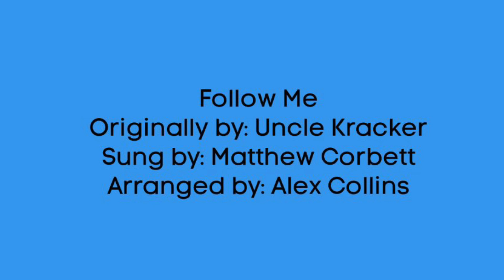Follow Me- Fall 2020 Concert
Musically Inclined virtual fall 2020 showcase. Originally by: Uncle Kracker Arranged by: Alex Collins